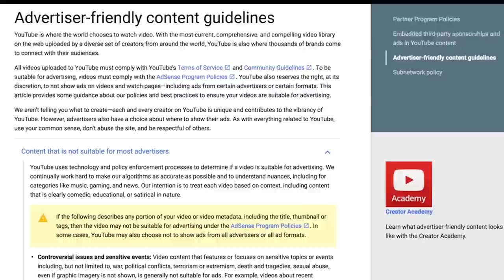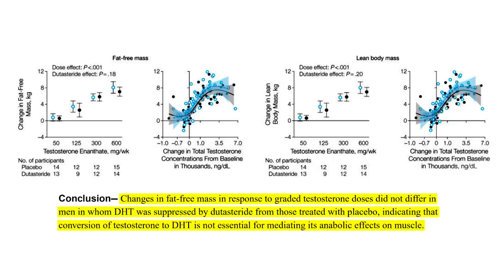Which Steroids Will Finasteride Prevent Hair Loss From?